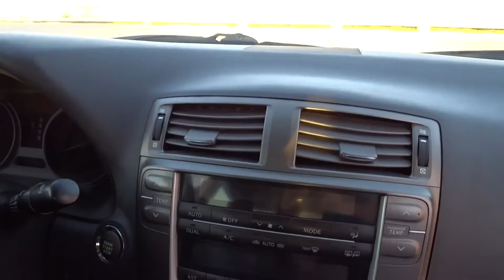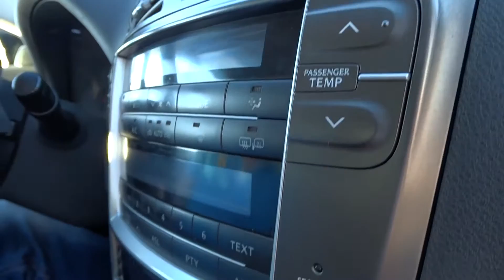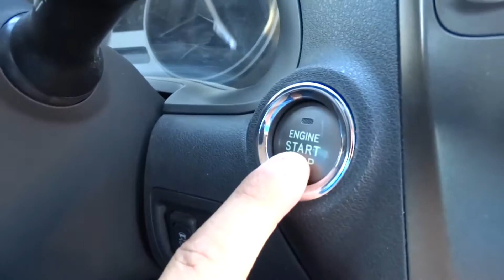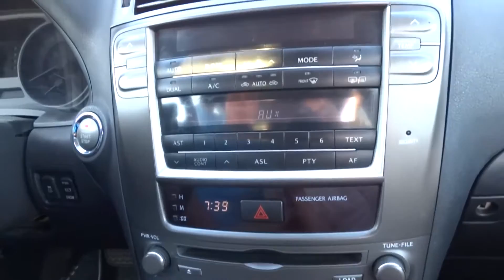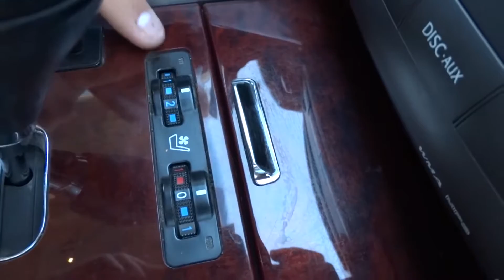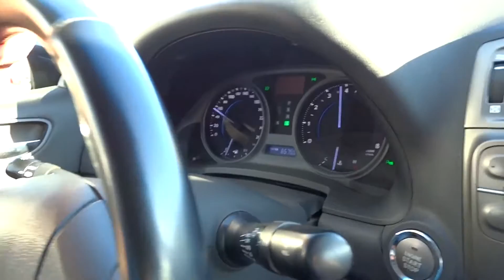Lexus is 250 тест драйв